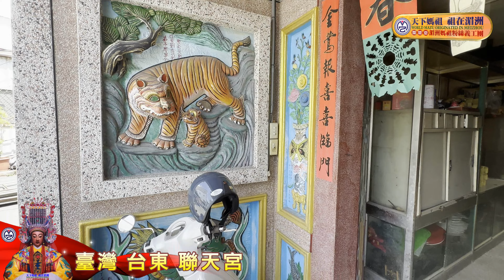臺灣 台東 聯天宮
連天宮原名接天宮，建於民國四十四年，原為竹造瓦房。主祀神天上聖母，是受任主持鍾永從雲林北港朝天宮迎回供祀，以台東最早的正北港媽著稱，四十九年改建為今貌。七十三年曾丁添接任主任委員，奉神諭改為聯天宮，並雕塑高三尺二的鎮殿媽祖。據曾丁添指稱，鎮殿媽祖的雕塑是媽祖自行遠則在鳳山取材雕塑，且經擲筊決定在彰化天后宮入火，原北港媽祖也首任主持鍾勇迎到花蓮富里鄉竹田供祀，聯天宮的祖廟也由北港轉換到鹿港。

Liantian Temple, Taitung, Taiwan
Liantian Temple, formerly known as Jietian Temple, was built in the 44th year of the Republic of China. It was originally a tile-roofed bamboo house. The main consecration of the Goddess of Heaven, Zhong Yong was appointed as the presiding officer to welcome back from Yunlin Beigang Chaotian Palace to offer sacrifices. It is known as the earliest Zhengbei Gangma in Taitung, and it was rebuilt in 49 years to its present appearance. In 1973, Zeng Dingtian took over as the chairman of the committee. According to the oracle, it was changed to Liantian Temple, and a three-foot-two-high town hall Mazu was carved. According to Zeng Dingtian, the sculpture of Mazu in the town hall is a sculpture made of materials from Fengshan when Mazu travels far away, and it was decided to burn the Tianhou Temple in Changhua after throwing a fire. The former Beigang Mazu was also the first host. The ancestral temple of Tiangong was also transferred from Beigang to Lukang.